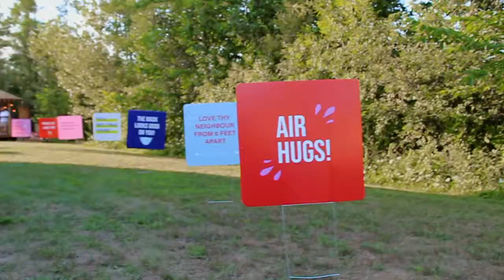Church Pre-roll 2020